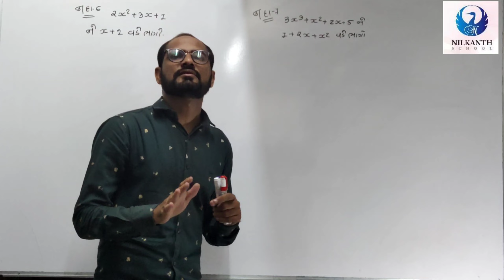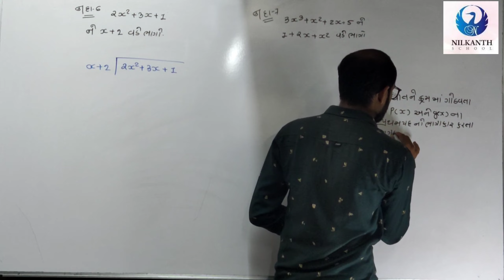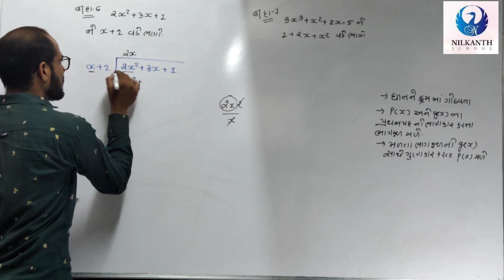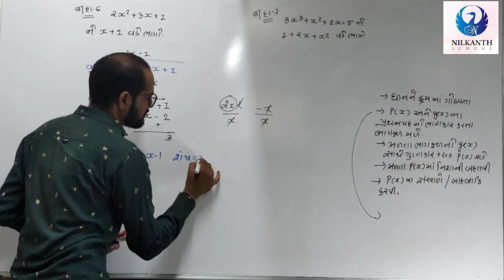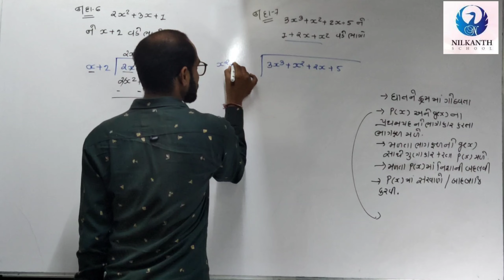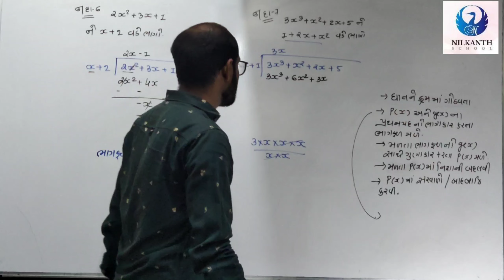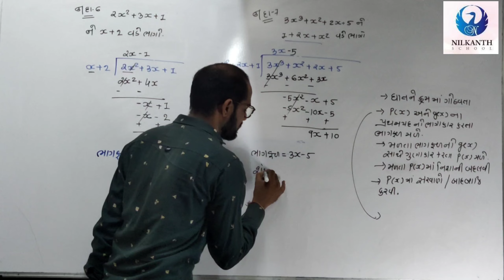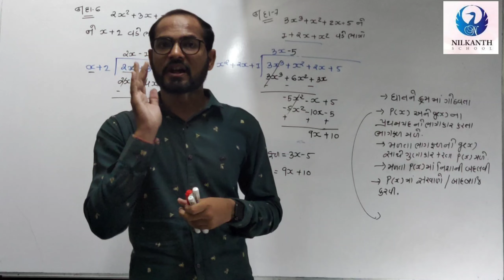std 10 ch2 lec 7